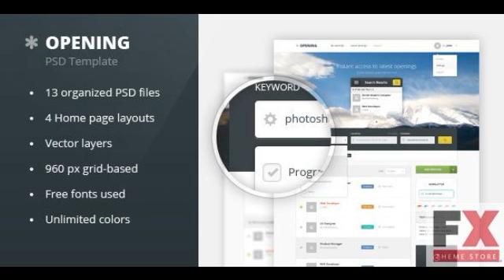Preview Opening - Job Board PSD Template PSD Templates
Description

 Opening is a Job Board PSD Template which was designed to connect people looking for a job with employers who are seeking workers. This is a high-qu...

         : Photoshop PSD

      , Layered
         : Yes

         : CS3